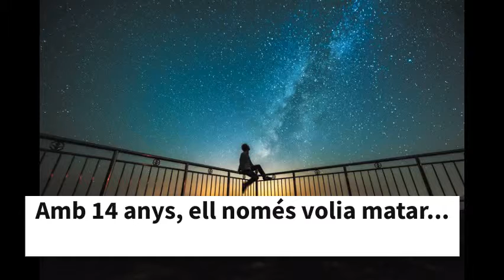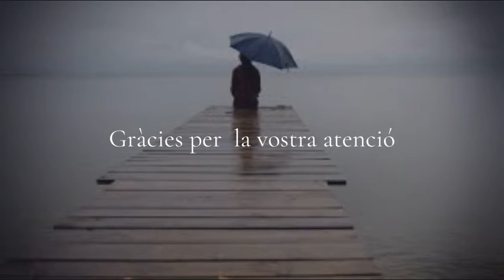BookTràiler sobre EL NEN QUE VOLIA MATAR, de LOLITA BOSCH. Marc Alfred Richmond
BookTràiler sobre EL NEN QUE VOLIA MATAR, de LOLITA BOSCH